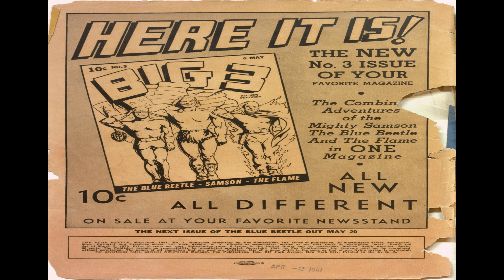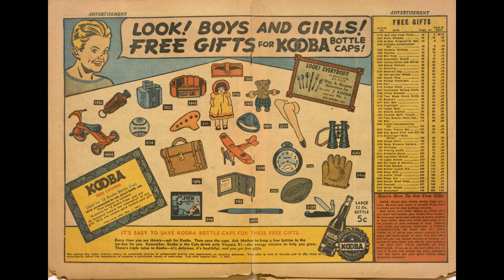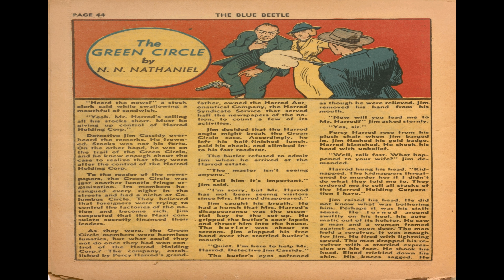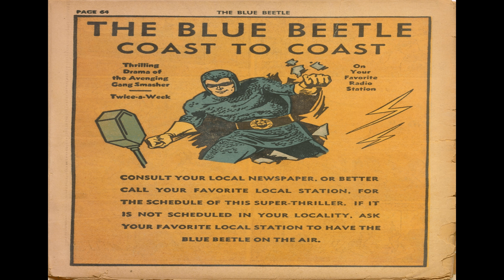Blue Beetle 07 Comix Book Movie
Title: Blue Beetle 07 | Publisher: Fox Feature Syndicate | Date: May-June 1941 | Lang: English

Comic Story The Death Flowers (15 pages)
Featuring Blue Beetle

Comic Story The Construction Catastrophes (10 pages)

Comic Story The Tool Dies Robbery (6 pages)
Featuring Dynamo

Comic Story Armo's Secret Weapon (10 pages)
Featuring Blue Beetle

Text Story The Green Circle (2 pages)

Comic Story The Disappearance of Zeke Manners (12 pages)

Comic Story The Mystery Ship Plans (6 pages)
Featuring Dynamite Thor

  Select YouTube
  Search gharold

Blue Beetle 07 Comix Book Movie is part of the golden age comixs' Superhero genre. The Golden Age refers to the first cycle of superhero comixs which existed between 1938 and 1950. This was the period in which the concept of the superhero was born.

PEOPLE ALSO LIKED...

G Harold 4:33 Don Winslow of the Navy No 41 Comix Book Movie

G Harold 4:32 Don Winslow of the Navy No 15 Comix Book Movie

G Harold 4:32 Don Winslow of the Navy No 14 Comix Book Movie